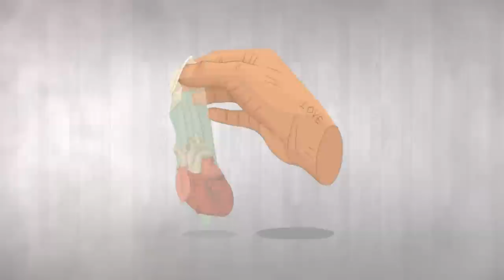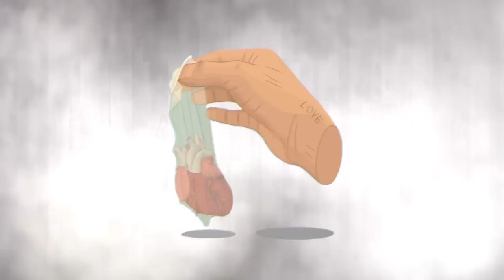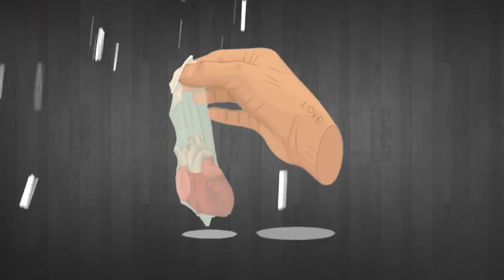SNOCKP - BORRAME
Spirrow Gvng Records ©️